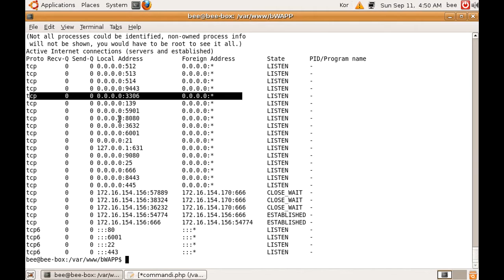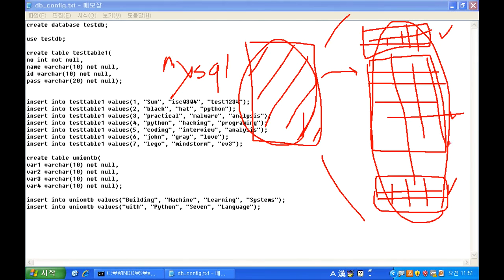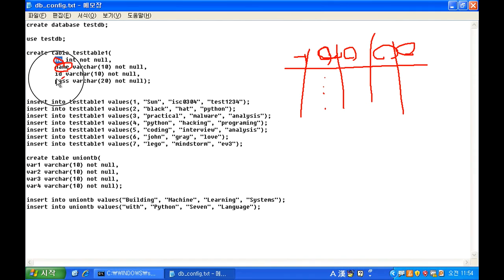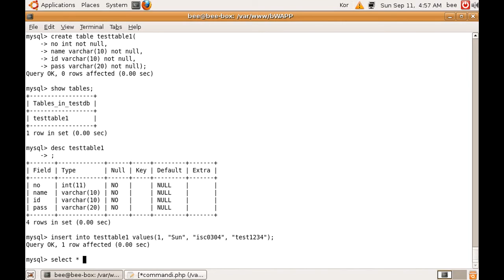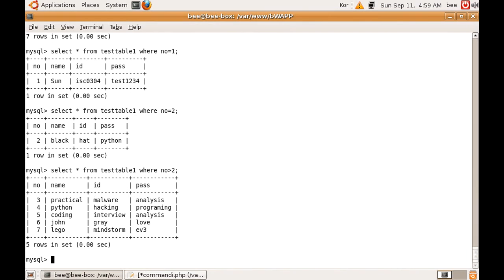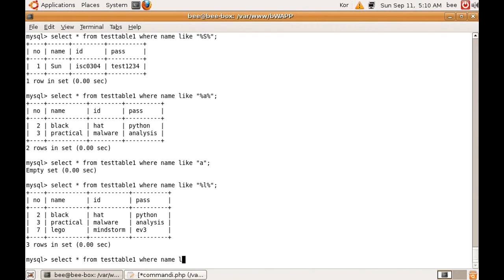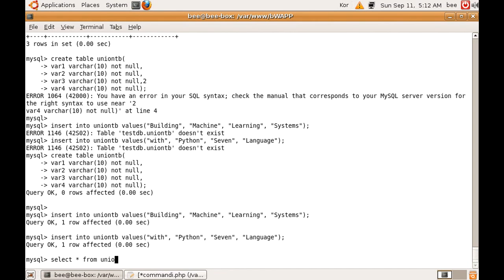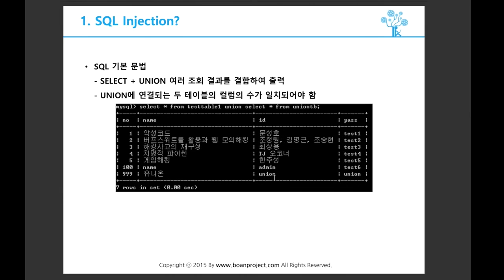(IT보안무료강의) SQL Injection 공격을 위한 SQL 기초 이해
보안프로젝트 )에서 제공하는 IT보안 무료 강의입니다.

유료 강의는 아래 URL에서 시청할 수 있습니다.